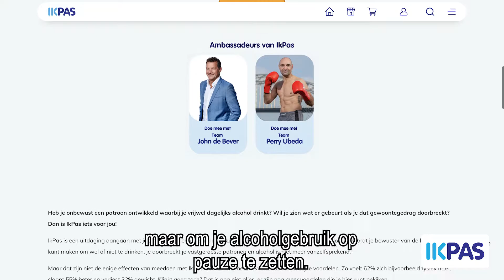Wethouder Robert te Beest deed mee met IkPas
Ook wethouder Robert te Beest heeft zijn alcoholgebruik op pauze gezet in januari. Hij deed mee met de IkPas-uitdaging. Na een alcoholvrije maand deelt hij zijn ervaring – en tips- in deze vlog.

Alkmaar, de vijfde stad van Noord-Holland, verbindt het beste van stad en land. De stad bruist! Wij willen het beste voor onze inwoners. Dit staat centraal in alles wat wij doen. Dat doen wij niet alleen, maar samen met de inwoners, ondernemers en maatschappelijke organisaties. De samenleving verandert voortdurend en het is onze uitdaging om de aansluiting met de buitenwereld te behouden en te versterken. Het bieden van de beste ondersteuning voor onze inwoners vraagt om lef, ambitie en het regelmatig buiten gebaande paden treden. Innovatie zien wij daarvoor als een belangrijke voorwaarde.

De gemeente Alkmaar is bereikbaar op werkdagen van 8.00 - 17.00 uur.
Telefoon: 14 072
Stadskantoor: Mallegatsplein 10
Stadhuis: Langestraat 97